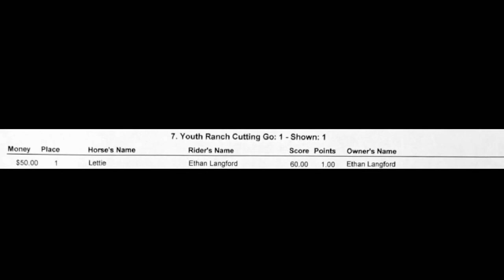Montague County Cowboy Church Ranch Cutting Show - Youth Class